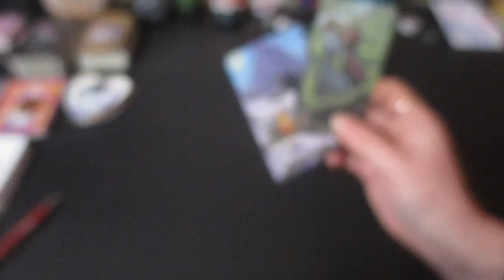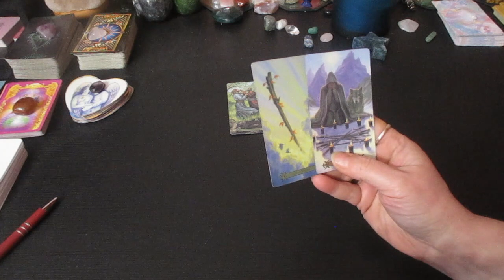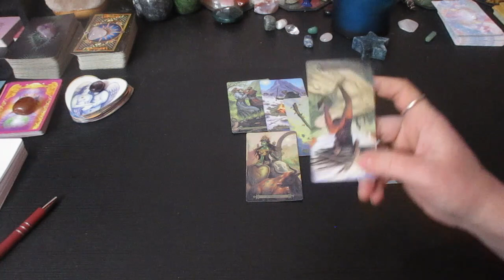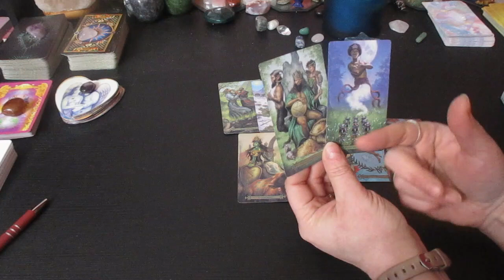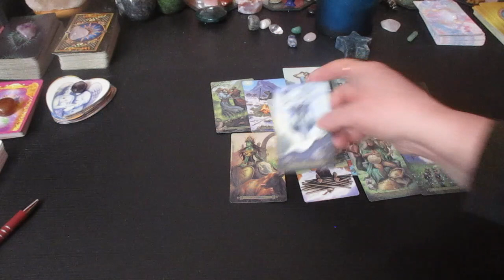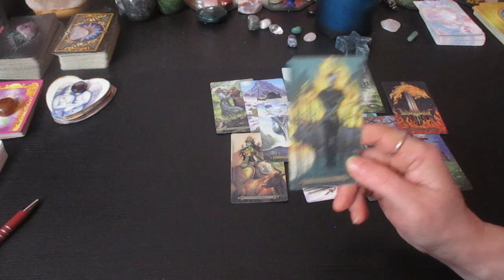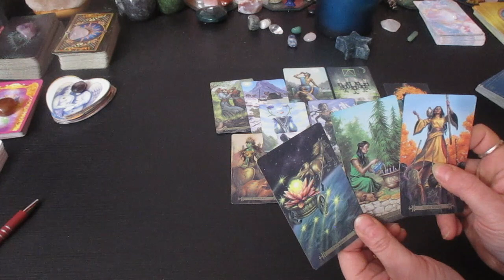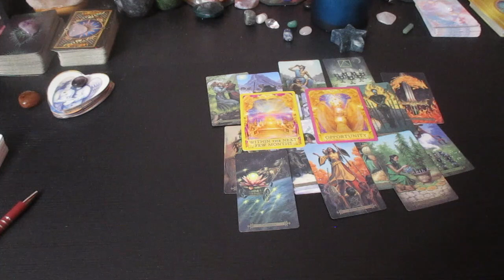PISCES ♓The Next 48 Hours💖 The Commitment You're Looking for!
Much love!
~Renee G